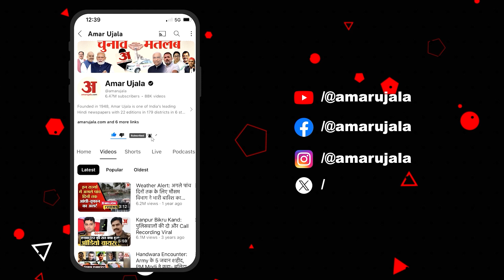Weather News Today: आफत बनकर बरस रहे बादल UP के इन शहरों में अलर्ट जारी! | Amar Ujala